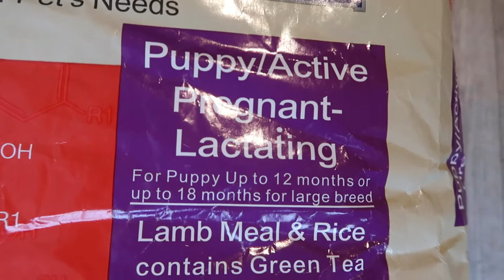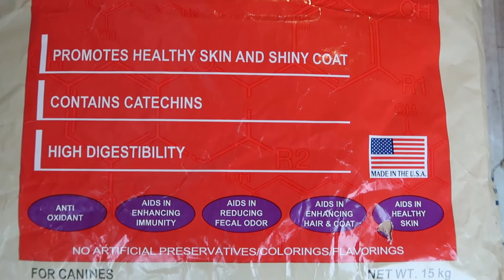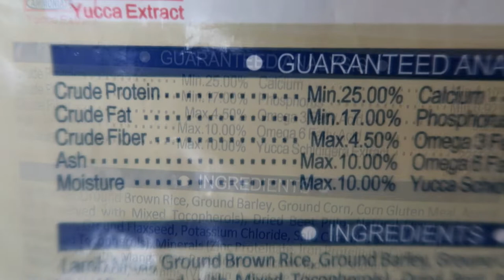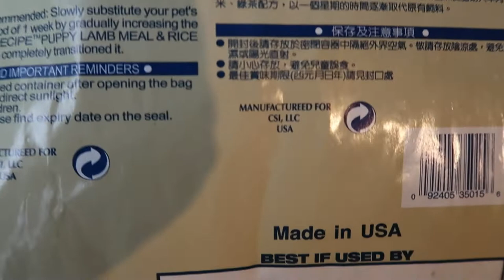DOG FOOD FOR PUPPIES | Holistic Puppy Dog Food Review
Holistic Recipe Lamb and Rice Formula includes green tea, lamb meal and brewers rice, all high quality ingredients that provide a healthy balanced diet for puppies up to 12 months of age or 18 months for large breed, and for pregnant or lactating dog.

It is specially formulated to prevent allergic reaction to food, help in development of the digestive system, prevent formation of free radicals, improve the immune system, reduce fecal odor and inprove skin and hair condition.

Ingredients:

Guaranteed Analysis:

    Crude Protein Minimum 25.00 %

    Crude Fat Minimum 17.00 %

    Crude Fiber Maximum 4.50 %

    Moisture maximum 10.00%